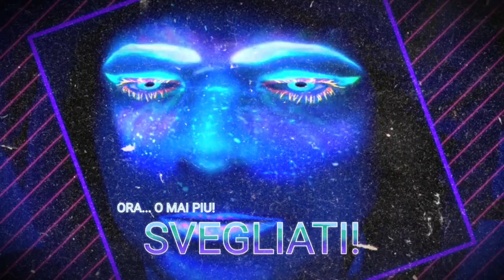👁️ 👁️ GUARDIAMOCI NEGLI OCCHI!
Non voglio un Europa unita. Voglio un'Italia unita!